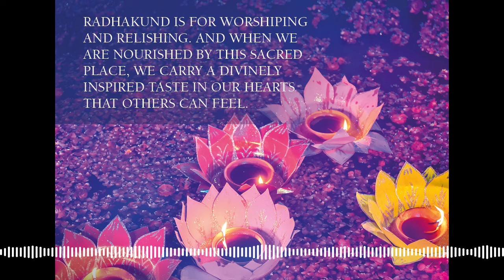Celebrating Radhakund - Kartik Inspirations 9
CELEBRATING RADHAKUND

Welcome to this episode of the Kartik Inspirations.

Today is Bahulastami, the appearance day of Sridham Radhakund, where at midnight, all the pilgrims, all the villagers, and all the people who have come to celebrate Radharani will take their midnight bath to invoke the
mercy of Radhakund.

Radhakund, as you must have heard, is the place where all the tirthas, all the sacred rivers, and all the lakes that contain the special spiritual potency reside. Srila Prabhupada once remarked about Radhakund, "The land in
Radhakund is not expensive; you can make an ashram there." Then he looked around at the devotees and questioned them: "What will you do there?"
The devotees answered, "Preach." Listen to Prabhuapada's response. "No. Radhakund is not for preaching. Radhakund is for relishing." Srila Prabhupada paused and added, "This is a good idea."

When we come to places like Sridham Radhakund, we should know that even Krishna worships Radhakund. At times, when Krishna does not get the personal
audience of Radharani because She has turned into a sulky mood, where She lovingly rejects Him-She doesn't really reject Him, as Her heart always longs for Him. But to teach Krishna a lesson, to be more careful with Her, Her gestures and facial expressions tell Him, "Don't come close here,
Syamasundara!" At that moment, Krishna, who knows that Radhakund is identical with Srimati Radharani, will come there with flowers and incense. He will offer this
worship to Radhakund to obtain the mercy of Srimati Radharani.

Radhakund is for worshiping, for relishing. And when we are well-nourished by this, we carry in our hearts a divinely inspired taste that everyone who comes in contact with us will feel.

"Preaching is very easy," - said Prabhupada - "just show them how happy you are!" And that is only possible when you have relished and become nourished by Radharani's kripa, and by Krishna's kripa, and by guru's kripa, and by
Gauranga's kripa. Radhakund and other such very-very holy places are for filling our batteries.

I wish you all the best, and I know I have not discussed the six principles that help us stay on the Vraja wave that will come in the next episode. But Bahulastami or Krishna's arrangement came in between our plans, and to stay
on the wave of Vraja means respecting, acknowledging, and following Krishna's arrangements willingly.

See you for the next episode!

Sacinandana Swami

PS: Some say, basing their statements on Jiva Gosvami's writings in Gopal Champu, that this is not the actual time of appearance of Radhakund, but it is celebrated like this, and devotees like to celebrate, so why not celebrate twice? Why only one time?

Also, I wanted to share how you can practically worship Radhakund today. Let me suggest a simple way:

Take a photo of Radhakund. (You can use even a digital photo), and then sit in peace, take an incense or a light and offer it to Radhakund and Radharani, and simply connect in devotion with Them. And you will actually feel you have been there and you have celebrated. You can also take a mental bath, but these two first-mentioned ways are immediately effective.

I wish you a happy celebration of the appearance of Sridham Radhakund!

Sacinandana Swami